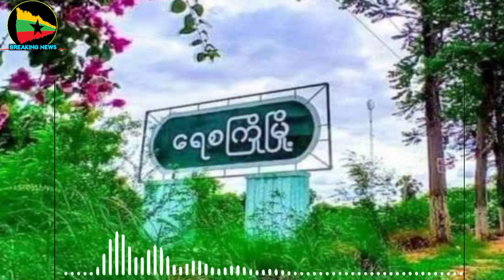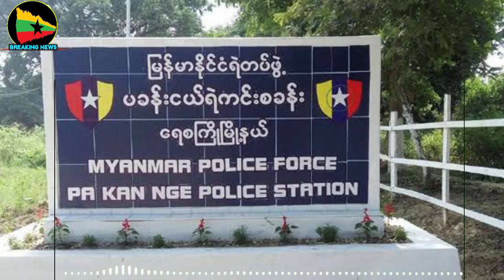19 March 2023 မနက်ဖြန် R2Pဝင်လာတော့မည်